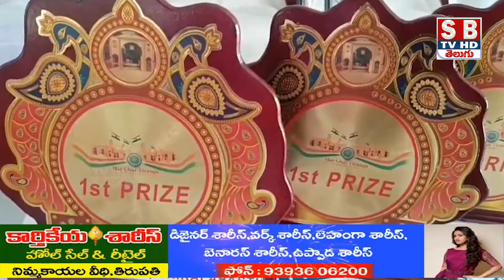kalahasti:హర్ ఘర్ తిరంగ కార్యక్రమాన్ని అత్యంత వేడుకగా నిర్వహించారు,||sbtvtirupati